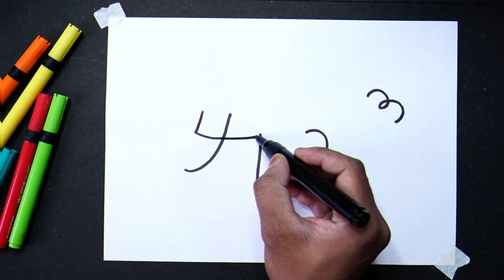123 नंबर से आसानी से हाथी बनाएं | elephant drawing | elephant drawing easy | how to draw elephant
Hello Dosto is video me aap ko 123 se asani se hathi ka chitra banana sikhen

Video ko like karna na bule
To Milte he Agle Video me